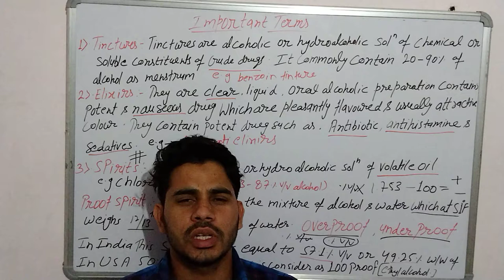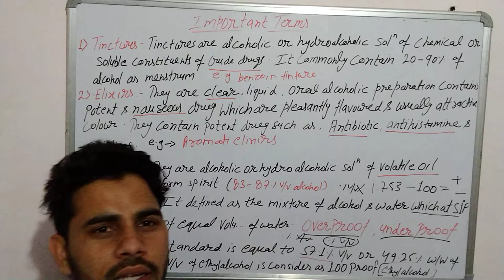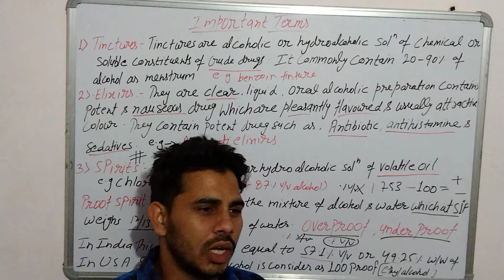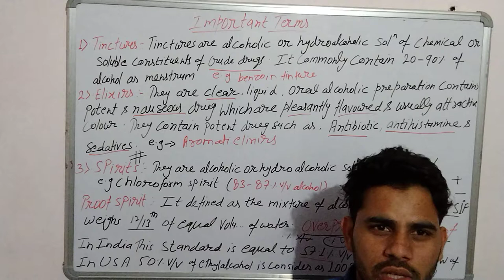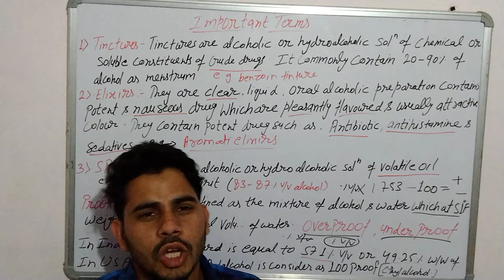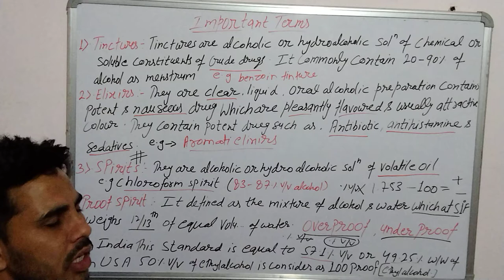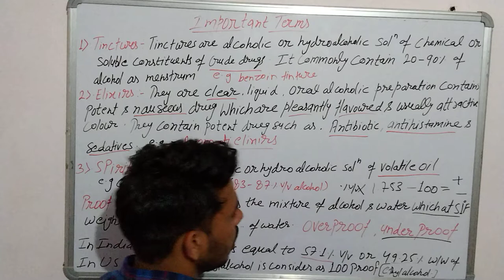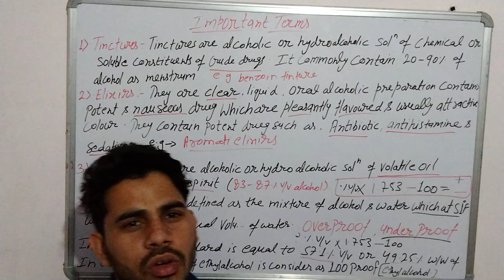📝🧫Important Terms (L-1)🧪📚